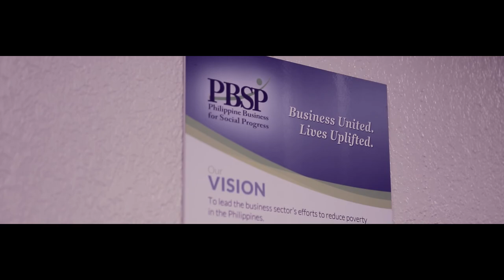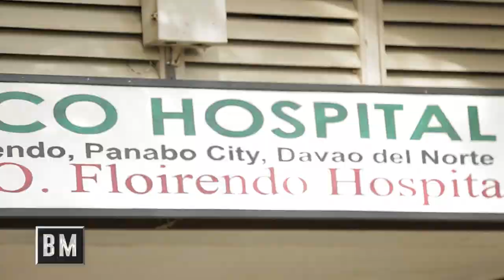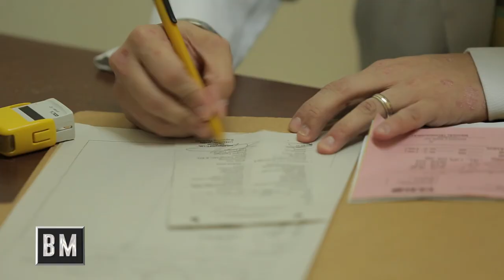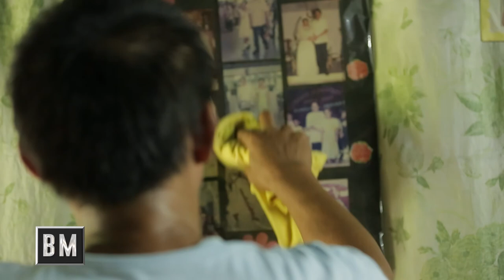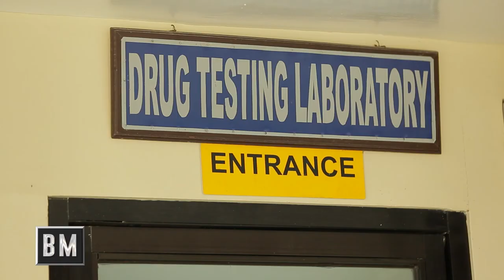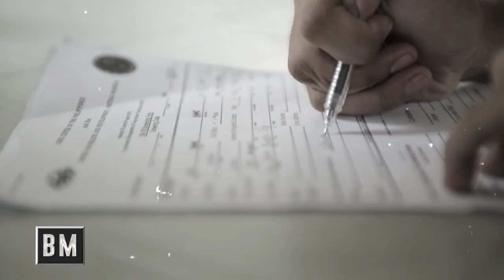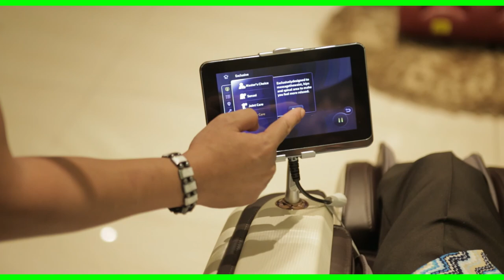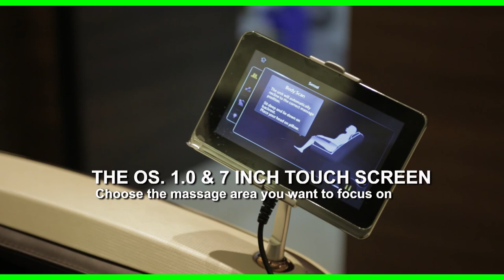Business Matters Season 2 Episode 6 | TB in Workplace Part 1